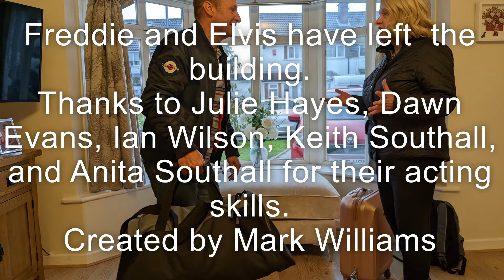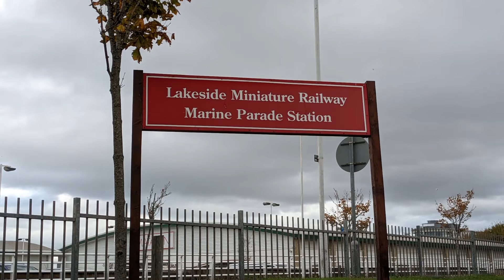Anita's Birthday Party Southport ( Freddie and Elvis have left the room)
Anita's Birthday party at the Scarisbrick hotel Southport. There are references to famous comedy show in the video. Guess the comedy show.